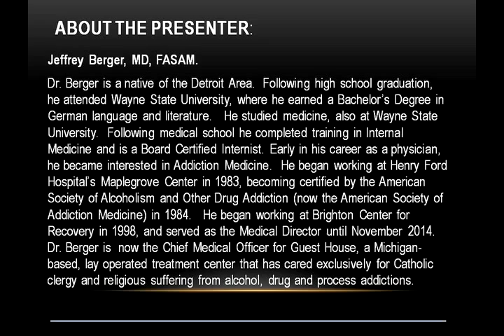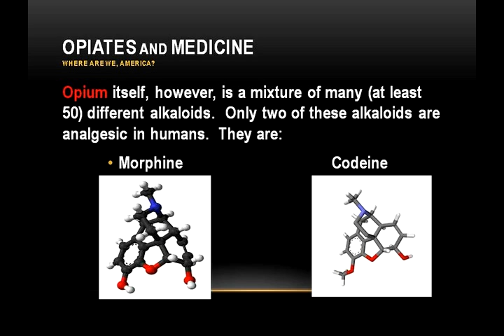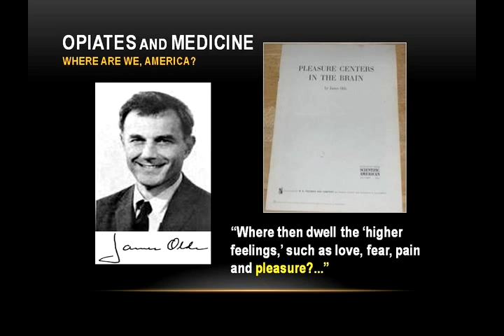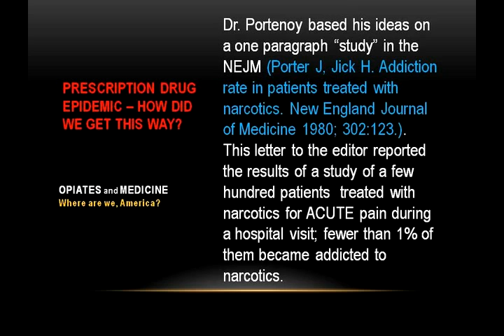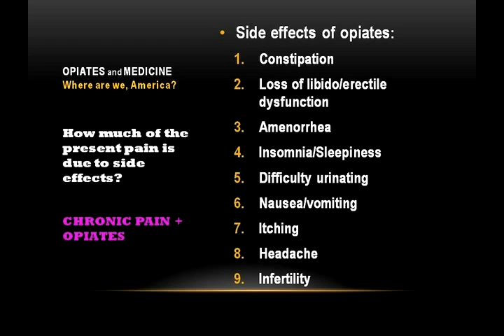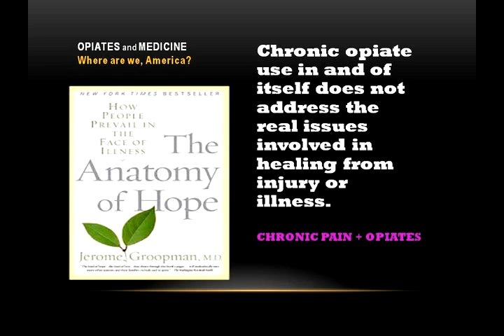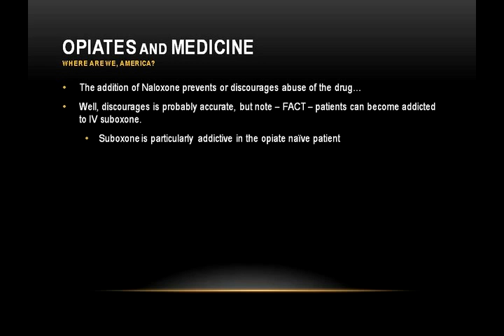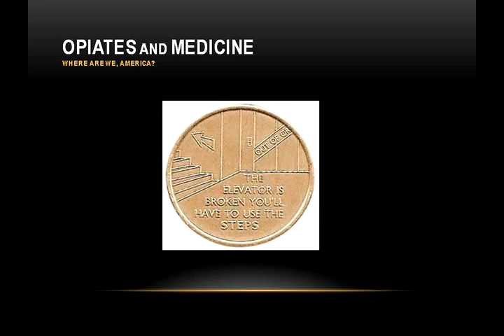Opiates And Medicine: Where Are We America? September 2015 Slidecast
“Opiates and Medicine; Where Are We, America?” was presented on September 22, 2015, by Dr. Jeffrey Berger, MD, FASAM; Medical Director, Guest House. Non-medical use of opiates has been called an “epidemic” by CDC Director Thomas Frieden and “an urgent public health crisis” by former US Attorney General Eric Holder. Local and national leaders and media headlines echo and highlight this concern. How did we get this way? What can we do? This presentation is a historically based look at the medical use of opiates, especially in American society.  It focuses on the development and use of narcotic medications against the background of the three opiate epidemics in America. This presentation is part of the Dawn Farm Education Series, a FREE, annual workshop series developed to provide accurate, helpful, hopeful, practical, current information about chemical dependency, recovery, family and related issues.  The Education Series is organized by Dawn Farm, a non-profit community of programs providing a continuum of chemical dependency services.